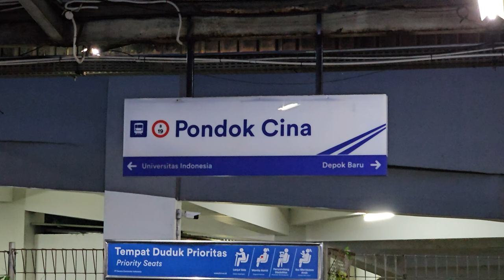[4K] Stasiun Pondok Cina: Kompilasi KRL JR 205 Rheostatik, VVVF, TM 6000 | Commuter Line Lin Bogor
Kompilasi KRL Commuter Line Lin Bogor: JR 205 Rheostatik, JR 205 VVVF, Tokyo Metro 6000 Chopper di Stasiun Pondok Cina.